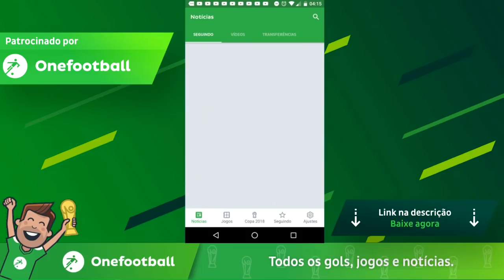FF VIDA REAL - LEVEI UM FORA MAS DEI O TROCO